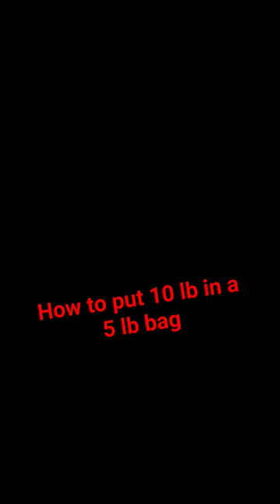if it was any tighter we'd needed a shoe horn